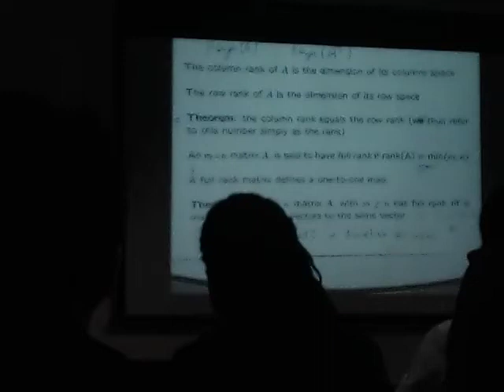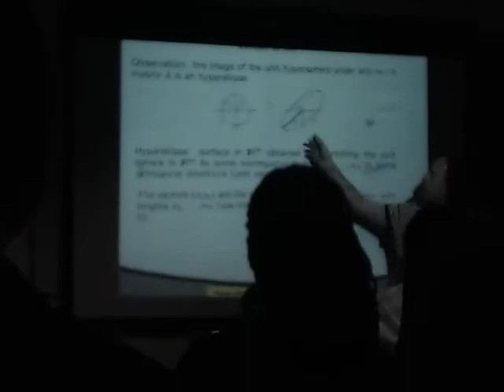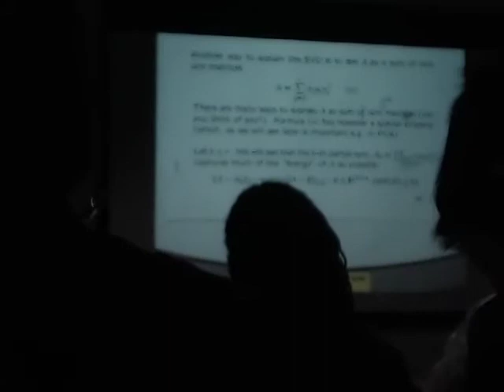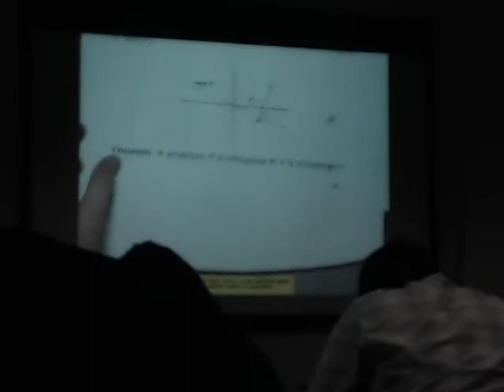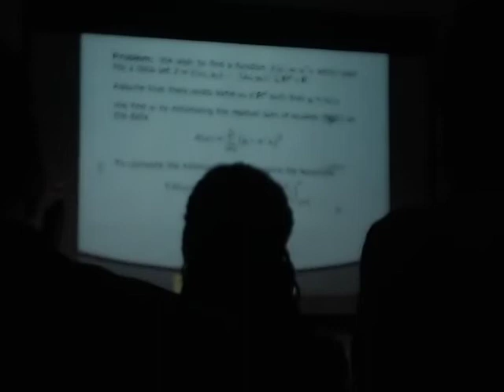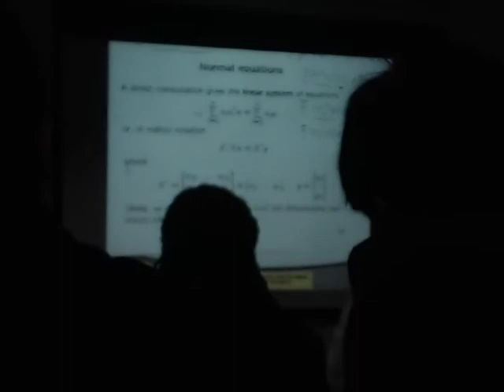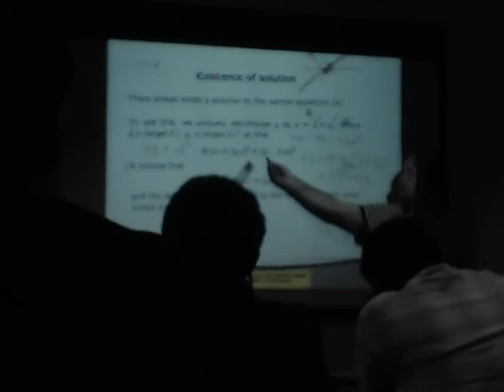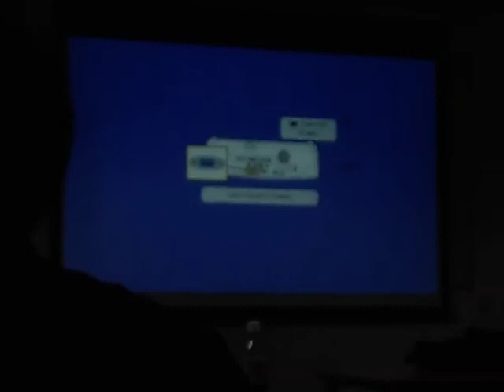Intro to Matlab and Maths Lecture 3 Part 2